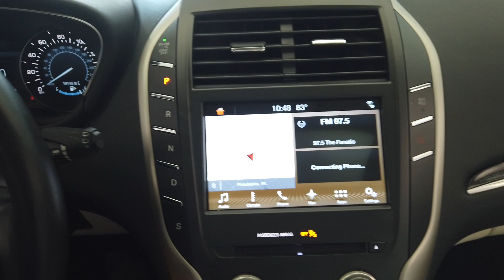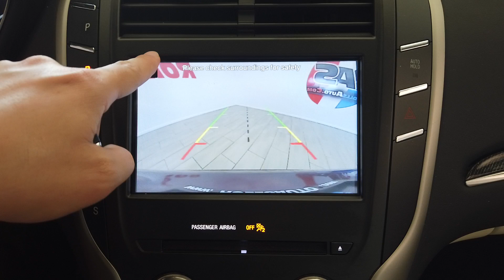2017 Lincoln MKC Black Label AWD stock #11961